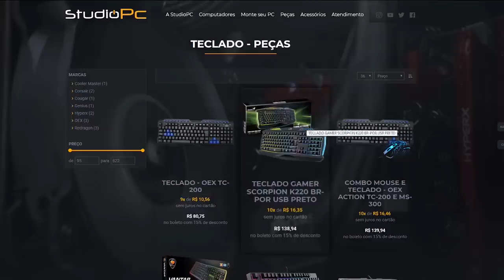TENTE COMPLETAR ESSE PERCURSO IMPOSSÍVEL NO GTA V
🎬GangueMercenária!